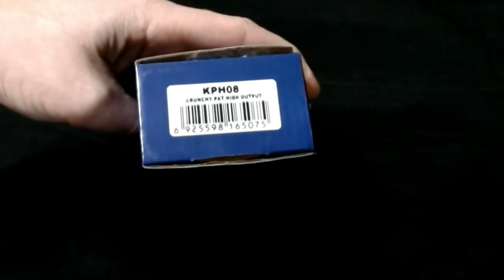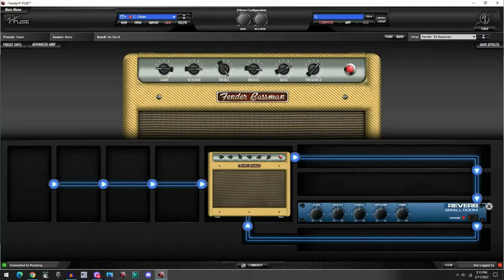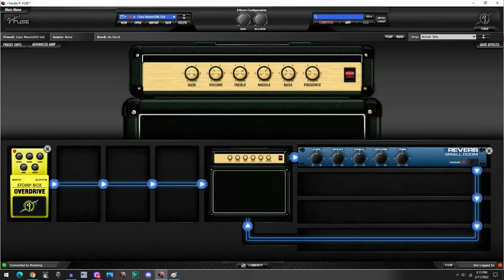Guitar Fetish Zebra Crunchy PAT High Output Humbucker Tone Demo - GFS Kramer Baretta Special Upgrade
A short clean and overdrive tone demo of the GFS Crunchy PAT pickup in a Kramer Baretta Special. I hope you enjoy the video. Stay safe.

Instagram.com/benpowersguitar